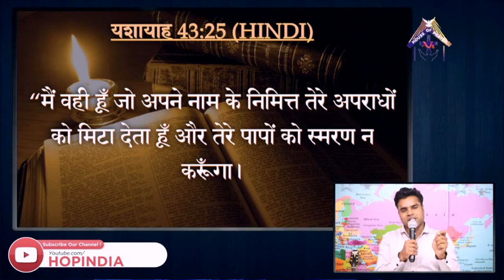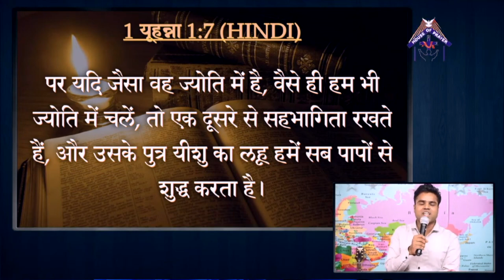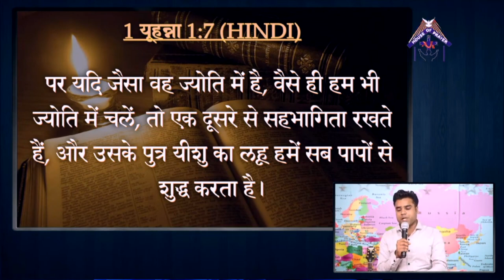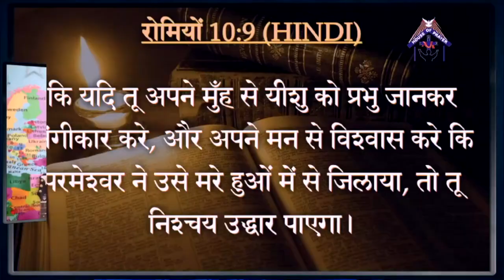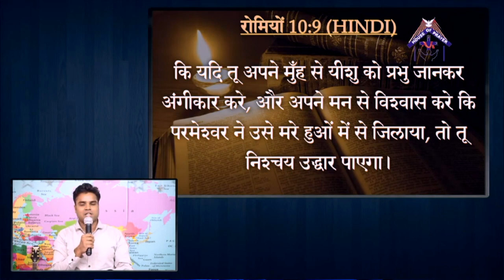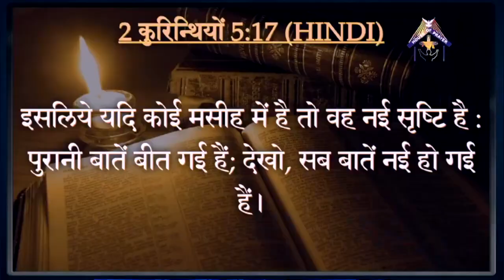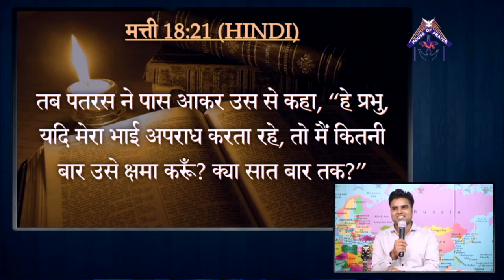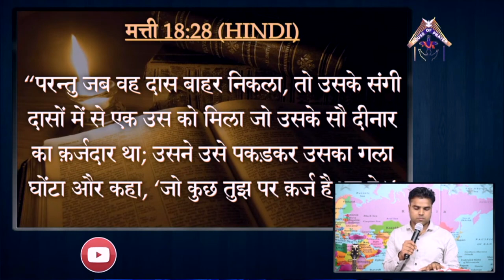पश्चाताप का सामर्थ | Power Of Repentance | Hindi Christian Message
Message By : Ps. Hitesh Patelia

India